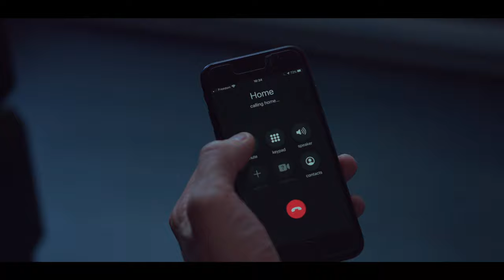Roguescots | ISOLATION [HD] (2020) Official Trailer | Covid-19 Inspired Short Film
Roguescots presents, in association with All-In-One Productions, a new short film by Justin MacGregor: ISOLATION.

Set in a world running parallel to our own pandemic-gripped reality, ISOLATION dips into the life of John, a young man sequestered in his high-rise apartment, waiting in tandem with a paused outside world swept up in illness. Even locked doors in the sky can be knocked upon, however, and when his past comes knocking, his isolation is rocked.

Written and directed by Justin MacGregor during the early days of the 2020 COVID-19 pandemic, ISOLATION was captured in British Columbia's Chilliwack, Burnaby, and Vancouver. Cast and crew followed strict health and safety guidelines throughout production, with masks, social distancing, and sanitizer all taking their new place in the filmmaking toolkit. ISOLATION is a pilot of sorts for how independent filmmaking can be pursued even under the new restrictions moderating our day-to-day lives in these strange times.

Starring Alexander Johnson, Lillith Foxx, Evan-Riley Brown, Jarret Kristiansen — with David MacGregor and Matthew Vink.